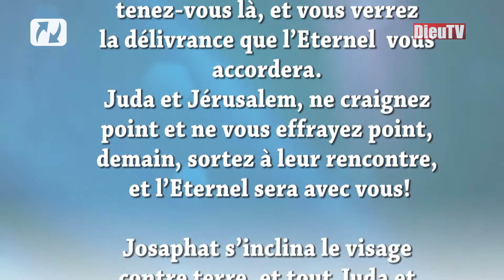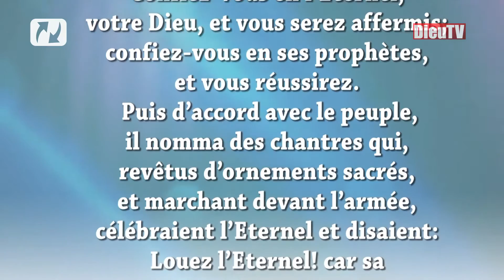TopFormations - Développer un cœur d'adorateur - Jour 8/10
Jour 8/10 : Votre louange dans l'adversité ?

Cette formation gratuite vous est proposée par le TopChrétien et Sylvain Freymond. Elle peut changer votre adoration !